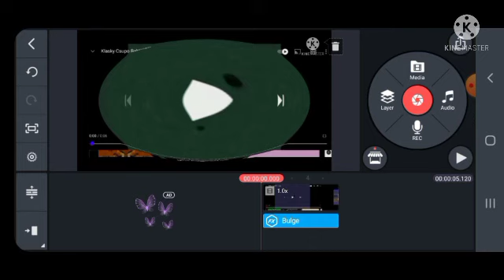How To Make I Killed X (Kinemaster Version)